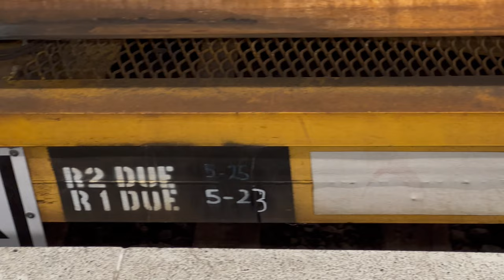JTV Vlog 15: Electric Locomotive 8649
This video will feature the Electric Locomotive 8649.

Recorded with my iPhone 14 Pro Max